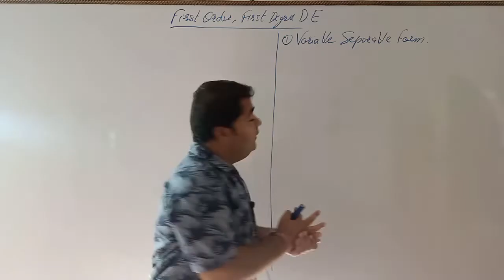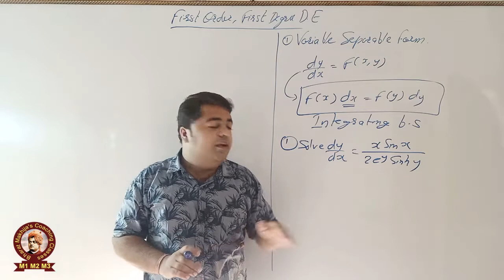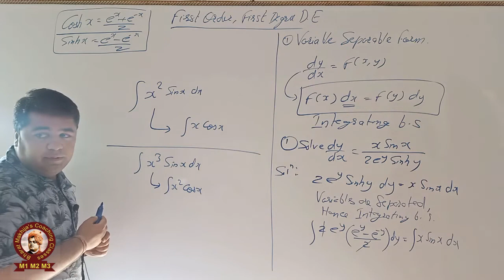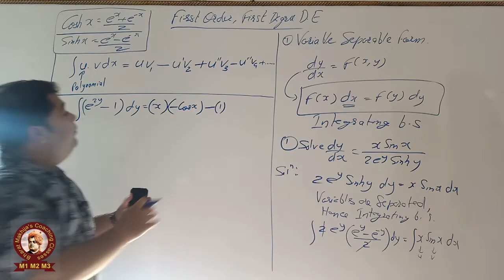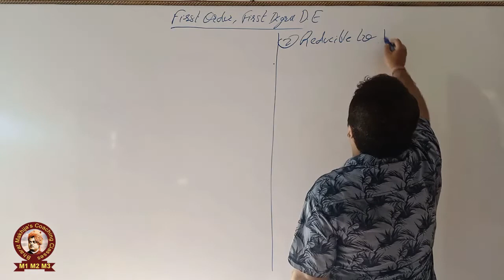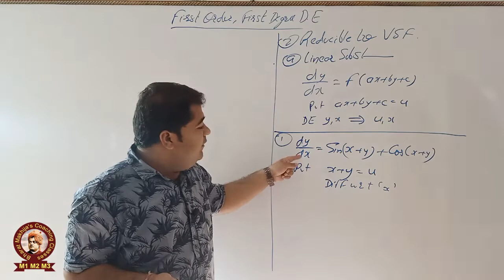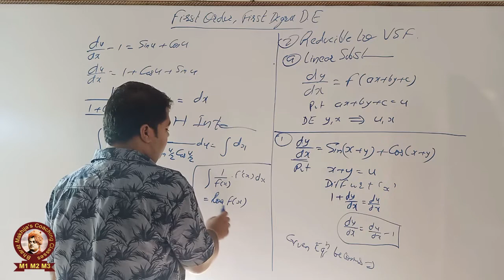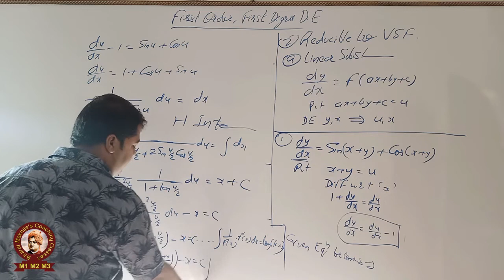Variable Separable Form | First Order Ordinary Differential Equations | Engineering Mathematics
Join M1 M2 M3 M4 Courses.

Also Live Batches of M1 M2 M3 M4
CRT(Campus Recruitment Training), Data Structures with C++, Competitive Programming, Aptitude for GATE, MBA, Banking Exams, SSC-CGLE and all Govt. Competitive exams.
Also C programming, C++, Java , Adv Java, TOC, DS, DAA

2nd lane, behind pavan medical, Rathi Nagar, Amravati Maharashtra